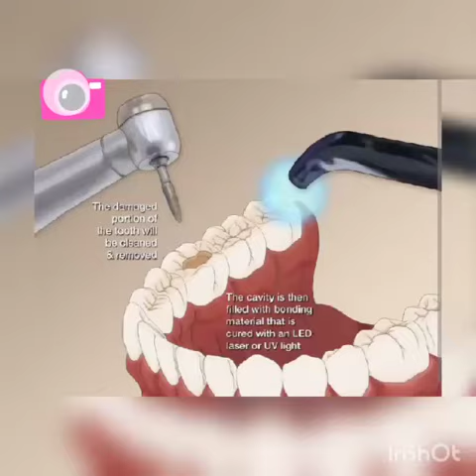Composite filling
Noor Dental Surgery is a best place for dental procedures .Composite filling is a minimum  repair of damage teeths.In this vidio we give you information  about composite  filling  and we also show you the procedure  of filling .